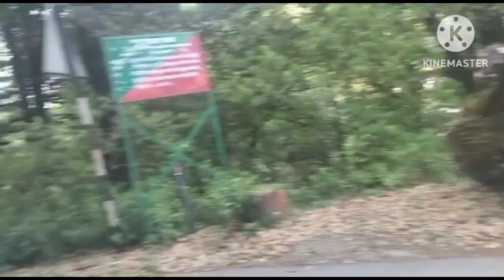पहाड़ी कफल ढूंढने गई😋 || comedy video vlog🤣 || पहाड़ी नजरा || मेरे सासू मां 🤪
cool pahadi new video cool pahadi new house kafal fruit in himachal cool pahadi deepak singh deepak bisht cool pahadi delicious uttarakhand fruit kafal